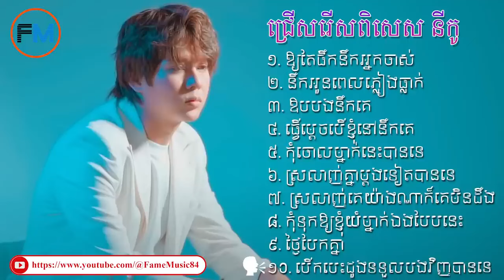ជ្រើសរើស នីកូ [ឱ្យតែផឹកនឹកអ្នកចាស់] [នឹកអូនពេលភ្លៀងធ្លាក់] [ឱបបងនឹកគេ]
រឿងកំប្លែង  ជាប្រភេទរឿងកំប្លែងដែលផលិតឡើងដោយក្រុមព្រះចន្ទរះថ្មី ក្នុងគោលបំណងសម្រាប់កម្សាន្តតែប៉ុណ្ណោះ ។

🙏សូមអធ្យាស្រ័យរាល់ពាក្យកំហុសអចេតនាណាមួយក្នុងវិដេអូនេះប្រសិនបើមាន ក្រុមព្រះចន្ទរះថ្មី ជាក្រុមទើបបង្កើតថ្មីដូច្នេះទាំងបច្ចេកទេសកាត់តនិងសម្តែងនៅមានកម្រិត សូមកុំយកការខិតខំរបស់ក្រុមយើងខ្ញុំទៅប្រៀបធៀបនិងក្រុមរៀមច្បង : រតនៈវិបុល , ឈុនសិលា , អូយេយេ , មីងដុល្លារ , នាយចឺម , កំប្លែងពែកមី , អាតេវ , ពូគុក , នាយគ្រឿន , Yong Ye , Ratanak vibol, Paje Team , ctn, Khchoa Keatha , Neay Jerm , Oh ye ye ,

ចុចLinkខាងក្រោមដើម្បីមើលវិដេអូផ្សេងទៀត :

1

រាល់វិដេអូក្នុងឆាណលព្រះចន្ទរះថ្មីពុំអនុញាតិឪ្យផុសបន្តនៅឆាណលផ្សេងឡើយ ព្រោះវាជាវិដេអូកម្មសិទ្ធបញ្ញារបស់យើងខ្ញុំ ដូច្នេះសូមអធ្យាស្រ័យ